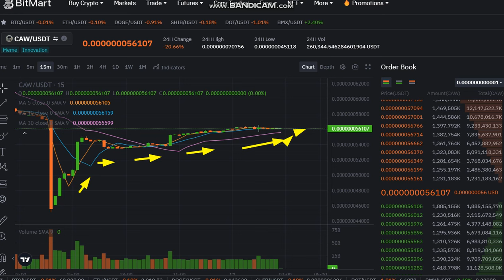updates LIVE crow with knife CAW Price Prediction - LIVE CAW NEWS - CAW Price Chart